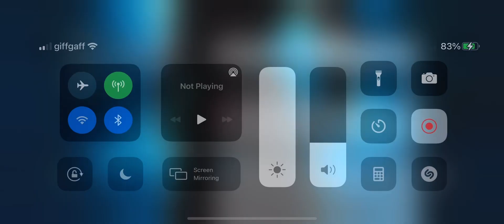Fifa mobile 21